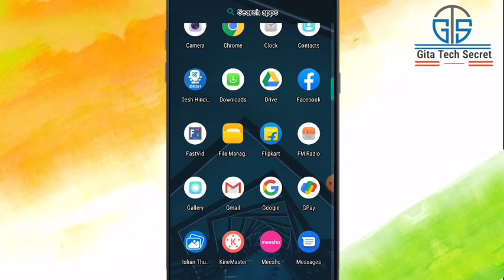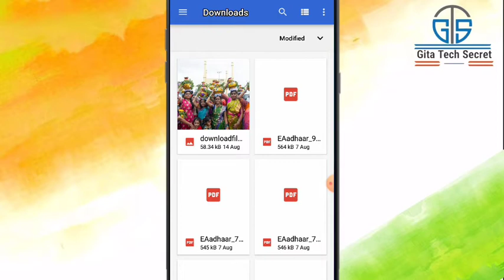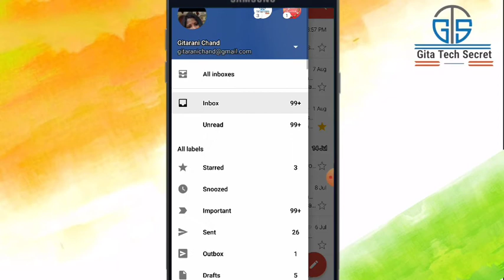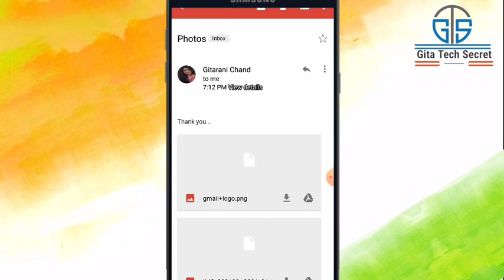Gmail Me Photo Kaise Send Kare | How To Send Photo From Gmail To Mobile In Hindi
Friends in this  vodeo i will explained Gmail Me Photo Kaise Send Kare | How To Send Photo From Gmail To Mobile In Hindi |

Topic Covered.

Gmail me photo kaise send kare
gmail se photo kaise bheje
gmail se photo kaise send kare
how to send photo from gmail to mobile in hindi
how to send attachments in gmail

1. how to copy own gmail id link

gita tech secret